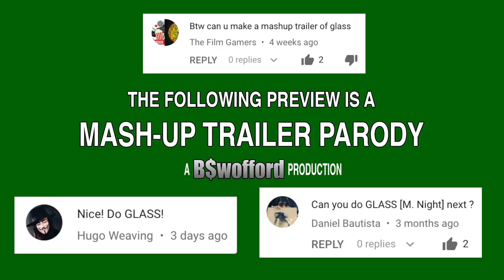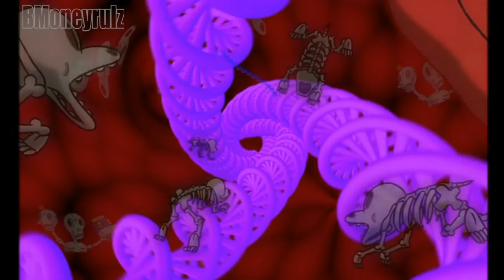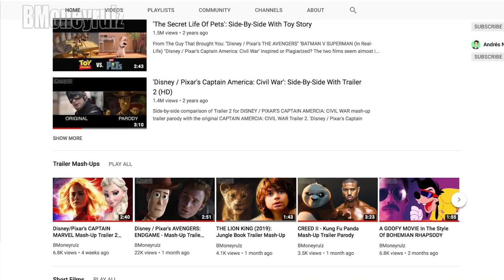Disney's GLASS Mash-Up Trailer Parody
Happy New Year! Hope you enjoy my the trailer for M. Night Shyamalan's GLASS edited with Disney's under-rated comedy, TEACHER'S PET!

And please check out my short, HAPPY THE ANGRY POLAR BEAR starring Ken Swofford

2018 At The Movies - Supercut!

IRON MAN 3 Battle Scene 'God Rest Ye Merry Gentlemen'

THE LION KING (2019) Side-By-Side w/ JUNGLE BOOK (2016)

A GOOFY MOVIE In The Style Of BOHEMIAN RHAPSODY

IRON GIANT In The Style Of BUMBLEBEE Trailer 2

NACHO LIBRE In The Style Of THE NUN Trailer

Walt Disney's GODZILLA: King Of Monsters - Mash-up Trailer Parody

FANTASTIC BEASTS: The Crimes of Grindelwald - Mash-Up Trailer Parody

BLACK PANTHER (In The Style of) CREED II Trailer

Disney / Pixar's ANT-MAN & THE WASP Side-By-Side W/ Trailer 2

LEGO BATMAN (In The Style Of) DEADPOOL 2 Trailer

CIVIL WAR (In the Style of) MISSION IMPOSSIBLE: FALLOUT

PACIFIC RIM: UPRISING - Big Hero 6 Mash-Up Trailer Parody

BLACK PANTHER "Rise" TV Spot Side-By-Side W/ LION KING

Who Framed Roger Rabbit (READY PLAYER ONE Style) Trailer